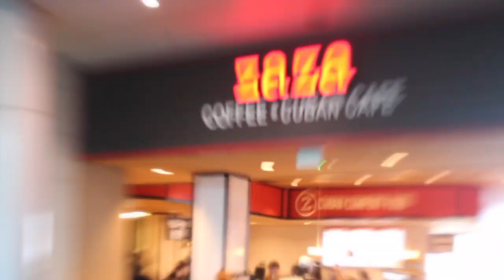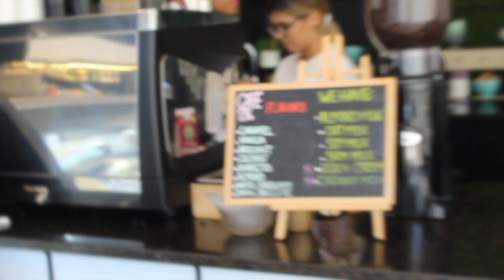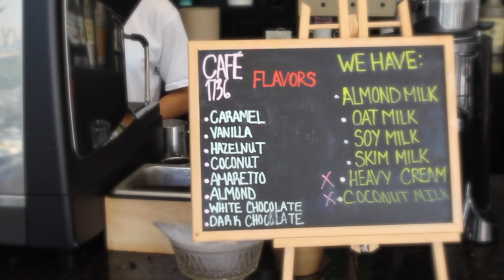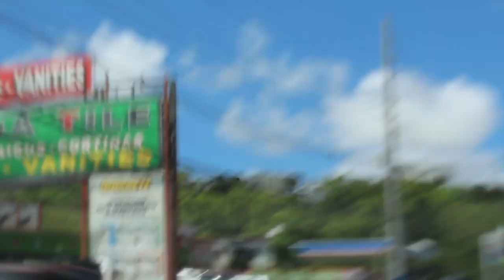Puerto Rico Vlog 2022 (San Juan Experience) ‼️puertorico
And F O L L O W  A L L  M Y  L I N K S  B E L O W ⬇️

Stream “LA SENSEI” everywhere and comment your favorite track!

SENSEI’S make sure to pass on the message! O N E  L O V E !